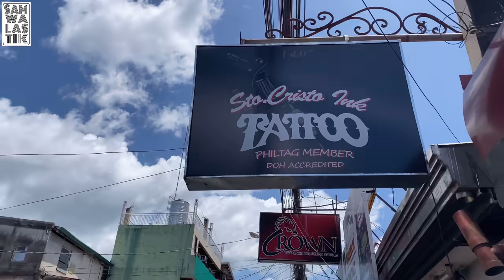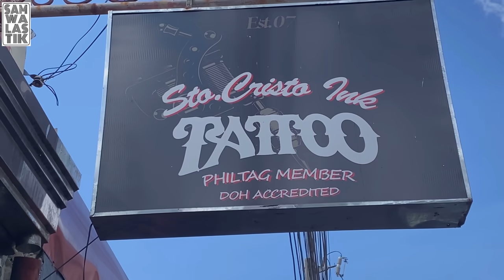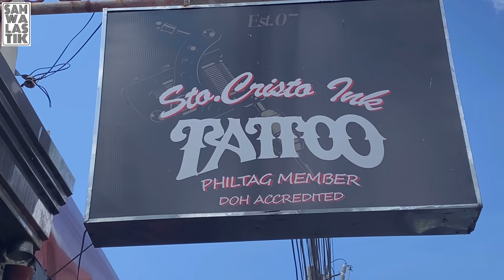EXOTIC BULLY PORTRAIT ARM TATTOO | RUN FREE BABY MADBOY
Maraming Salamat Sir EDU RUIDERA napakagaling mo Sir. Ito po link ni Sir Edu sa